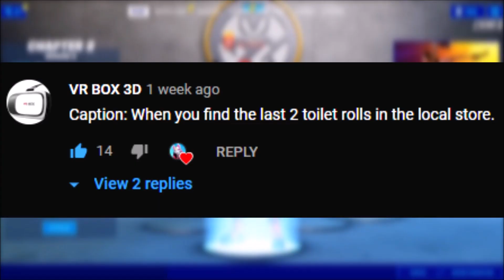SCARING Fortnite STREAMERS with a DEADPOOL ARMY... (insane)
This is a take on a Fortnite Default Army Season X but the NoahsNoah Default Army in Fortnite Season X is EPIC with pickaxes trying to kill me. Defaults. The Default Army is like some ones I've done before basically copying NoahsNoah season x with noobs and defaults. I JUST READ THIS WHAT IS THIS HAHA.

Comment your EPIC username for A SHOUTOUT!

Don't say "Oh Driifty I don't have a Discord"
WELL MAKE ONE

Wanna play? Let me know down below!

If your still reading, comment " Team Gronky 4 LIFE!"